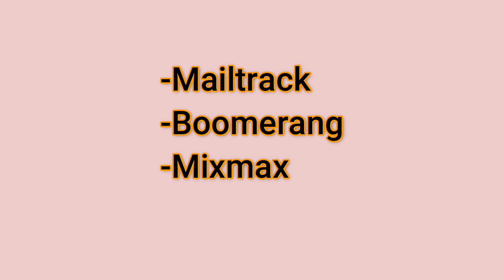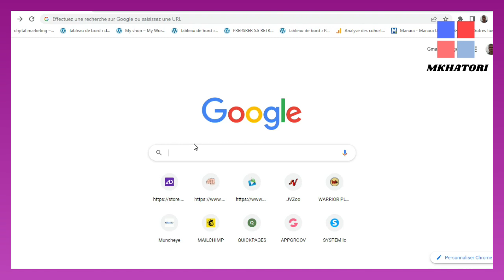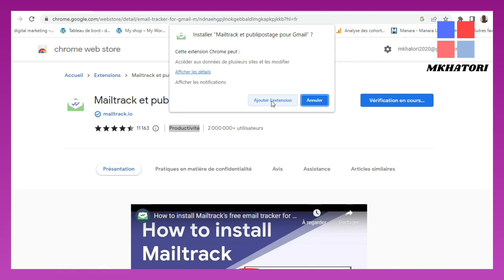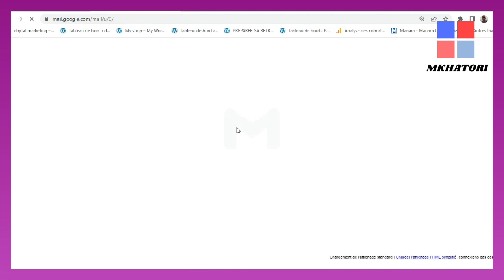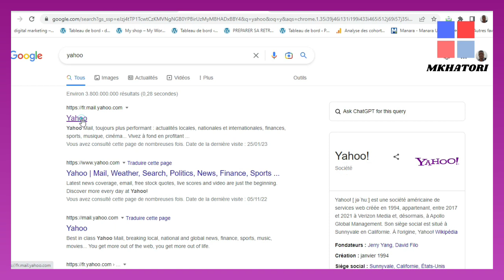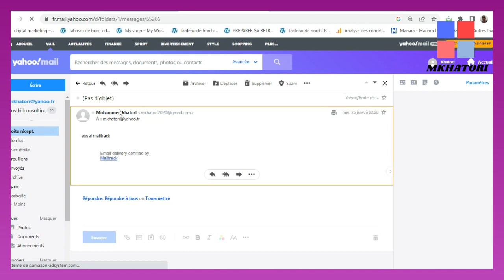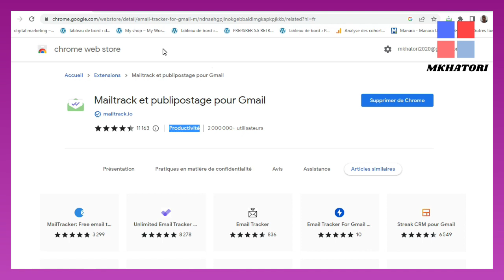Comment savoir si un mail a été lu dans Gmail par le destinataire ?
Demander un accusé de réception n’est pas possible avec la version gratuite de Gmail. Cette fonctionnalité n’est disponible que sur GSuite.
Utiliser un logiciel ou une extension de suivi des mails
il existe la possibilité de se servir de logiciels gratuits. Parmi les logiciels les plus utilisés pour cette tâche il y a :
• Mailtrack qui est considéré comme le meilleur de tous les logiciels ;
• Boomerang qui suit les mails envoyés sur Gmail et Outlook ;
• Mixmax qui alerte dès que le message est ouvert ;

 COMMENT GAGNER DE L’ARGENT SI VOUS ETES FEMME A LA MAISON, (32) IDEES DE PROJETS LUCRATIFS